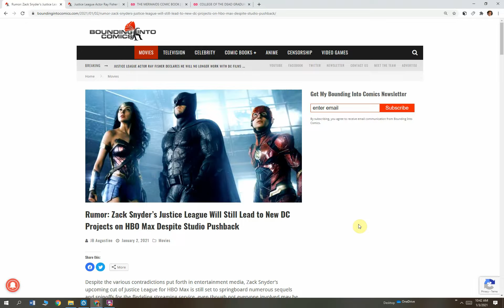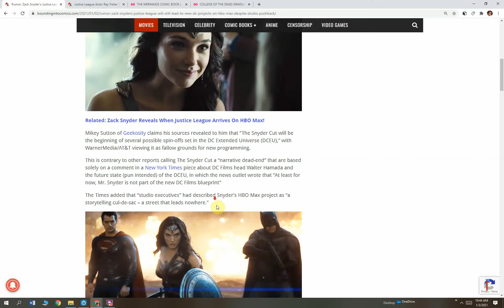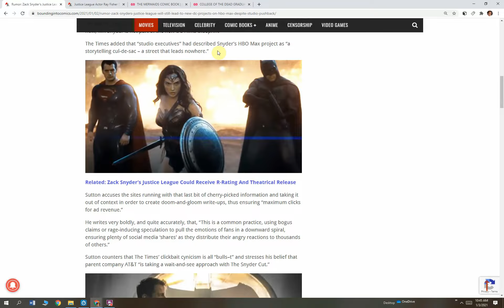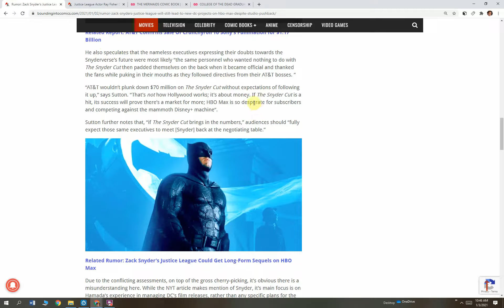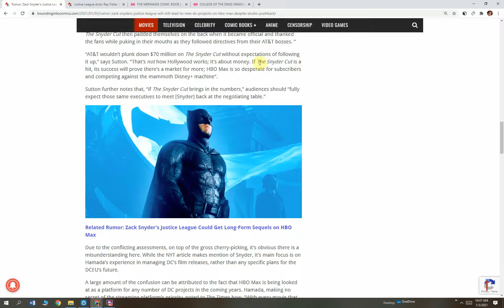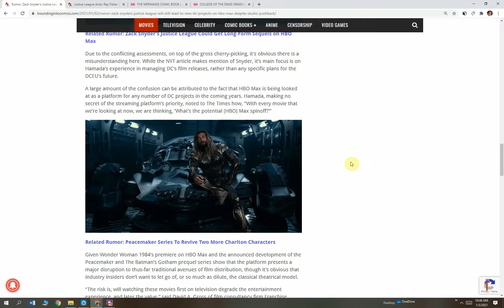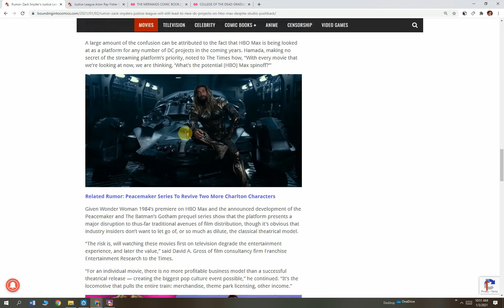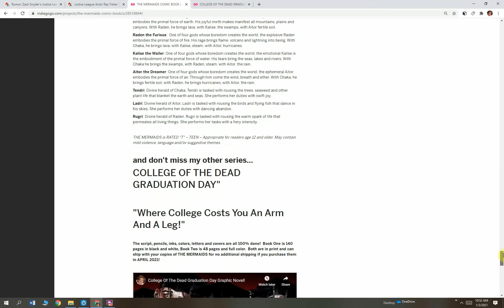RUMOR: ZACK SNYDER SPIN-OFFS ARE COMING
Rumor: Zack Snyder’s Justice League Will Still Lead to New DC Projects on HBO Max Despite Studio Pushback

Mikey Sutton of Geekosity claims his sources revealed to him that “The Snyder Cut will be the beginning of several possible spin-offs set in the DC Extended Universe (DCEU),” with WarnerMedia/AT&T viewing it as fallow grounds for new programming.

This is contrary to other reports calling The Snyder Cut a “narrative dead-end” that are based solely on a comment in a New York Times piece about DC Films head Walter Hamada and the future state (pun intended) of the DCEU, in which the news outlet wrote that “At least for now, Mr. Snyder is not part of the new DC Films blueprint”

The Times added that “studio executives” had described Snyder’s HBO Max project as “a storytelling cul-de-sac – a street that leads nowhere.”

Due to the conflicting assessments, on top of the gross cherry-picking, it’s obvious there is a misunderstanding here. While the NYT article makes mention of Snyder, it’s main focus is on Hamada’s experience in managing DC’s film releases, rather than any specific plans for the DCEU’s future.

A large amount of the confusion can be attributed to the fact that HBO Max is being looked at as a platform for any number of DC projects in the coming years. Hamada, making no secret of the streaming platform’s priority, noted to The Times how, “With every movie that we’re looking at now, we are thinking, ‘What’s the potential [HBO] Max spinoff?’”

Given Wonder Woman 1984’s premiere on HBO Max and the announced development of the Peacemaker and The Batman’s Gotham prequel series show that the platform presents a major disruption to thus-far traditional avenues of film distribution, though it’s obvious that industry insiders don’t want to let go of, or so much as dilute, the classical theatrical model.

“The risk is, will watching these movies first on television degrade the entertainment experience, and later the value,” said David A. Gross of film consultancy firm Franchise Entertainment Research to the Times.

“For an individual movie, there is no more profitable business model than a successful theatrical release — creating the biggest pop culture event possible,” he continued. “It’s the locomotive that pulls the entire train: merchandise, theme park licensing, other income.”